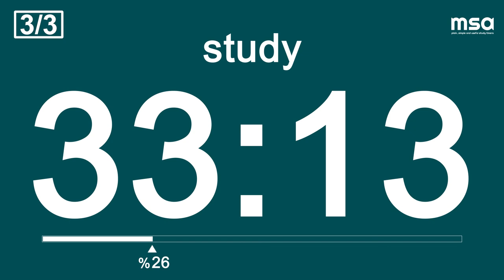Pomodoro Technique | 3 x 45 min | 45 min Study & 10 min Break | Study Timer | No Music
The Pomodoro Technique is an amazing time management technique. You can make your long-term work very productive with this technique. A great work will be waiting for you with this video. We wish you pleasant work with this video consisting of 3 sets of 45-minute.

When using this technique, you must first determine the subject you will study. Then, after 45-minute of work, you should take a 10-minute break. In this way, you will complete your work in 3 sets.

The section under the Pomodoro Counter has been carefully designed to encourage you to complete 100% when you start each lesson. You can instantly see how much of your work you have completed, and you can focus on your work better accordingly.

To support our channel, do not forget to like our videos, subscribe to our channel, turn on your notifications to be instantly informed about new videos and recommend our channel to your friends.

Timecode:
00:00:00 1st Pomodoro Session
00:45:01 Break
00:55:02 2nd Pomodoro Session
01:40:03 Break
01:50:04 3rd Pomodoro Session
02:35:05 End

This video helps you: pomodoro, pomodoro technique, pomodoro timer, pomodoro counter, pomodoro clock, studying with the pomodoro technique, pomodoro sessions, lecture, study, study techniques, effective study, efficient study, effective and efficient study, time management, focus, concentration, attention, study and focus, studying and focusing, mind opening, pomodoro without music, pomodoro without ads, pomodoro video without music, pomodoro video without ads, 45 min timer, timer 45 min, 45 minute timer, timer 45 minute, 45 minutes timer, timer 45 minutes, study timer 45 min, 45 min study timer, study timer 45 minute, 45 minute study timer, study timer 45 minutes, 45 minutes study timer, 45 min pomodoro, pomodoro 45 min, 45 minute pomodoro, pomodoro 45 minute, 45 minutes pomodoro, pomodoro 45 minutes, 45 min pomodoro technique, pomodoro technique 45 min, 45 min pomodoro timer, pomodoro timer 45 min, 45 min pomodoro counter, pomodoro counter 45 min, pomodoro 45 10, 45 10 pomodoro, 45/10 pomodoro, pomodoro 45/10, 45 min lesson 10 min break, 45 min study 10 min break, 45 min work 10 min break, 45 min work 10 min relax, pomodoro 3x45, 3x45 pomodoro, 3x45 min pomodoro, pomodoro 3x45 min, pomodoro timer 3x45, 3x45 pomodoro timer, pomodoro 3x, study timer 3x45, 3x45 study timer, study timer, study timer 3x, 3x45, pomodoro technique 3 x 45, 3 x 45 pomodoro technique, pomodoro technique 3 x 45 min, 3 x 45 min pomodoro technique, study timer 3 x 45 min, 3 x 45 min study timer, study timer 3 x 45 minute, 3 x 45 minute study timer, my study diary, study with me, let's study together, timer, clock, flip, flip clock, promodoro, promodoro motivation, countdown, the timer, best study timer, best pomodoro channel, best study channel, best pomodoro timer, the best pomodoro timer, best timer channel, study pomodoro timer, pomodoro study timer, 45 min, 45 minute, 45 minutes, etc.